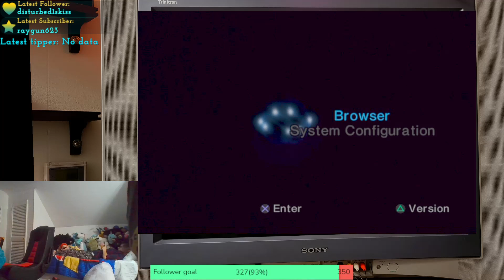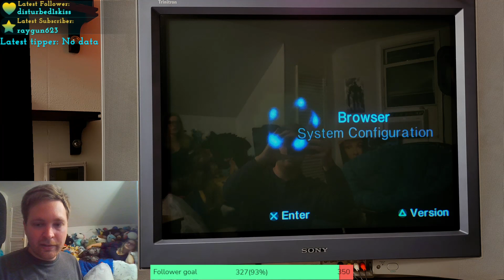PS1 Alien Resurrection Spooky Times!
Hey, thanks for checking out my video! I want to make more, but only your support helps me know what you want to see more.